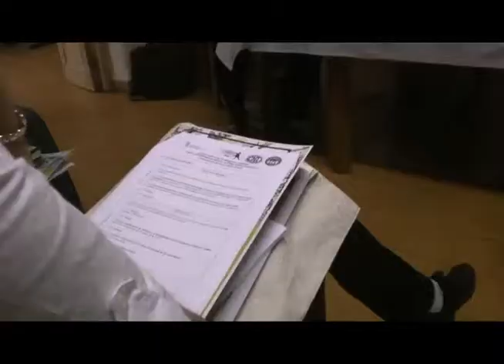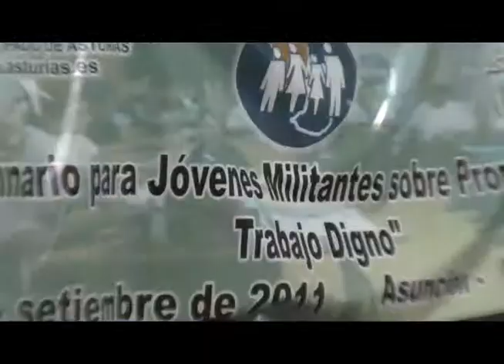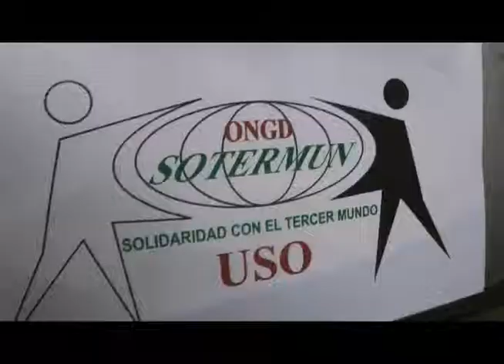Seminario Taller de Trabajo digno y decente - CUT-A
Televisión de los DD.HH y la solidaridad.  Apoyo a la CNT y CUT- A para difusión de este seminario con el apoyo de SOTERMUN USO y el Principado de Asturias.